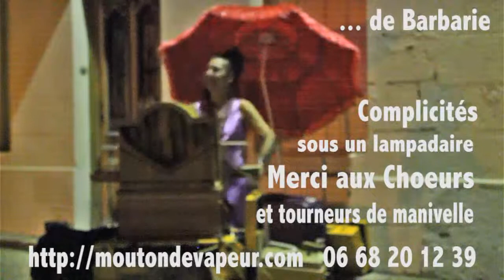sous un lampadaire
Katia Leroi-Godet chante avec son orgue de barbarie à Cadillac. L'orgue est réalisé par Sébastien Schuetz.